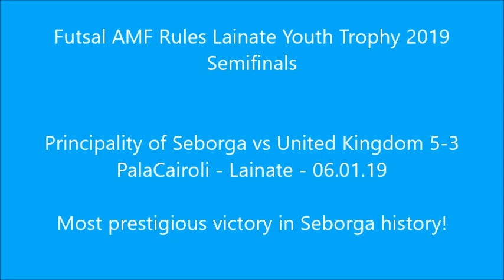Seborga vs UK 5-3 - Lainate Football 5 AMF U-13 Trophy - Semifinals 06.01.19 - Seborga history match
Seborga under-13 national team partecipated in Lainate Youth International Trophy - Football 5 with AMF Rules - and won in the semifinals the most prestigious match ever played by a team of the Principality.

La nazionale under-13 di Seborga partecipa al trofeo giovanile internazionale di Lainate di football sala e vince in semifinale la partita più prestigiosa mai giocata da una rappresentativa del Principato

Facebook: Fede Seborga - Federazione Calcistica Principato Seborga